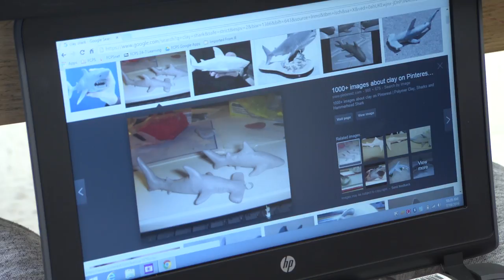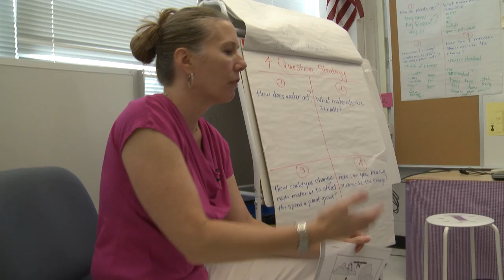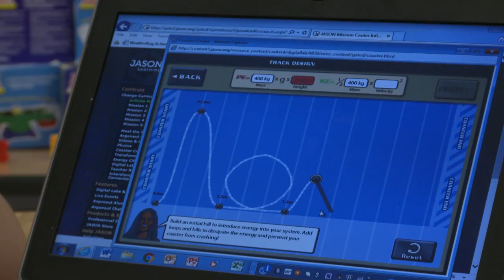Young Scholars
The Young Scholars program in Fairfax County Public Schools nurtures advanced academic potential in historically underrepresented young learners. This model finds gifted potential in young learners and prepares them for more challenging and rigorous courses.